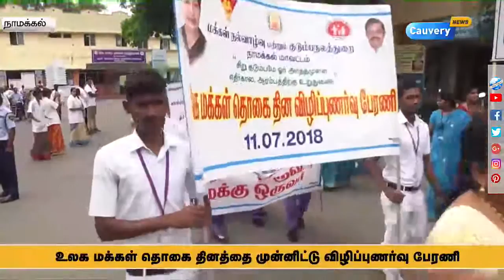நாமக்கல்லில் உலக மக்கள் தொகை தினத்தையொட்டி பேரணி